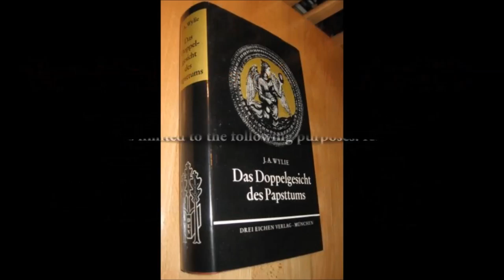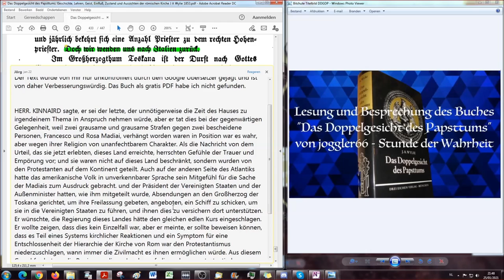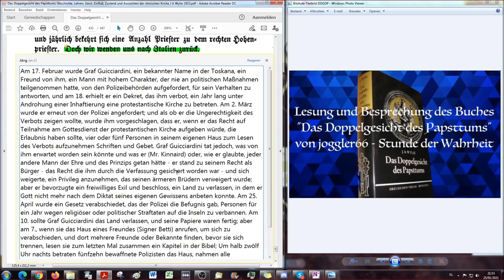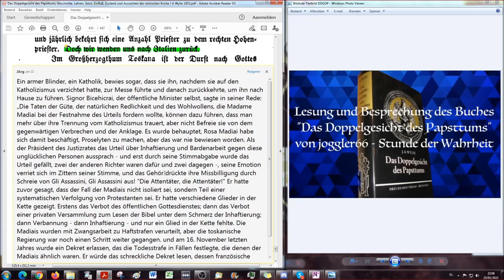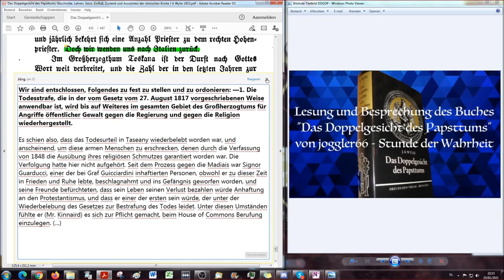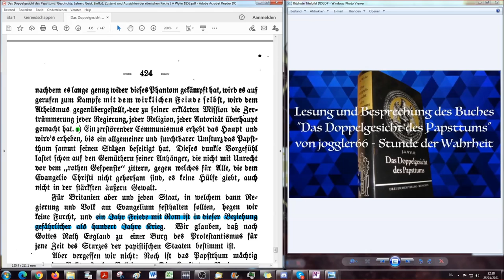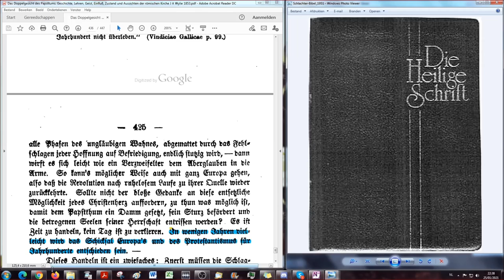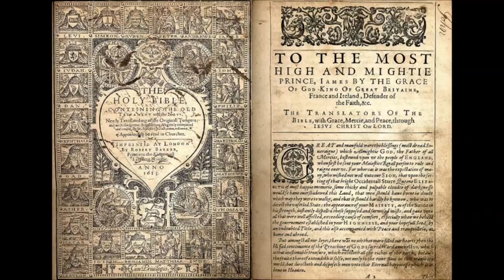Ein Jahr Frieden mit Rom ist gefährlicher als 100 Jahre Krieg! DDGDP # 65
Das Buch steht nun auch in lateinischer Schrift zur Verfügung in meiner Bibliothek.